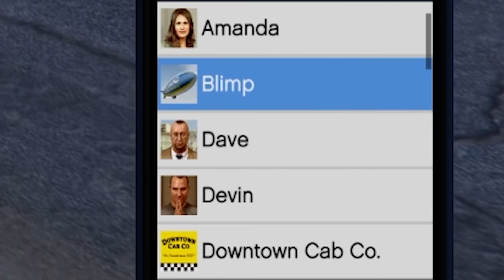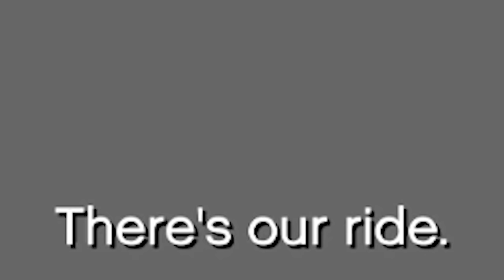GTA V chaos mod completely ruins the game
GTA V chaos mod on the Paleto score is just too much chaos

Editors:
Kippesoep001
TropicalFreeze2
FluffyroxGames